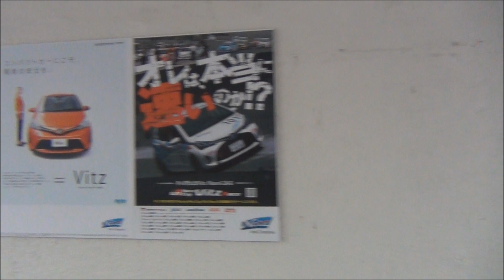2015スーパーフォーミュラ最終戦 ＪＡＦグランプリに参りました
土曜日の予選の模様から日曜日の午前中までの模様。午後からはお伊勢参りに参りました。